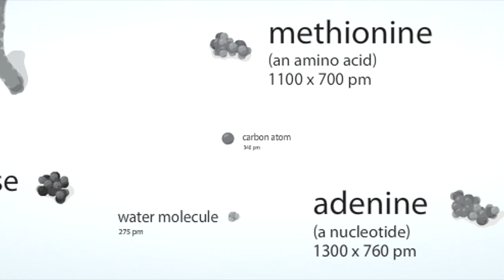ONE PART PER MILLION RESULTS ARE A POSITIVE TEST FOR ILLEGAL SUBTANCE USE ON WALKING HORSES